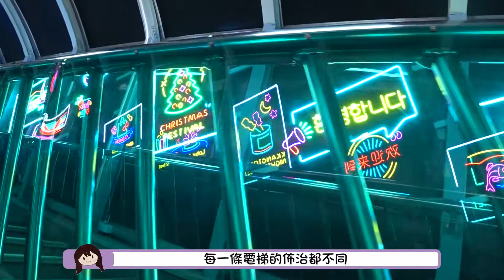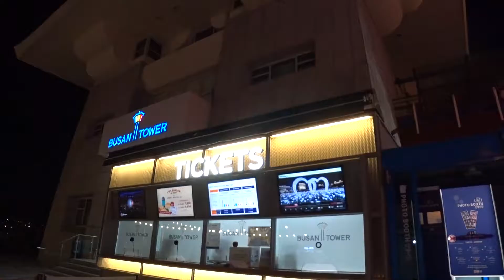超適合情侶去的釜山景點-龍頭山公園(용두산공원)🇭🇰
有釜山最高的釜山塔 可以眺望釜山美麗的夜景